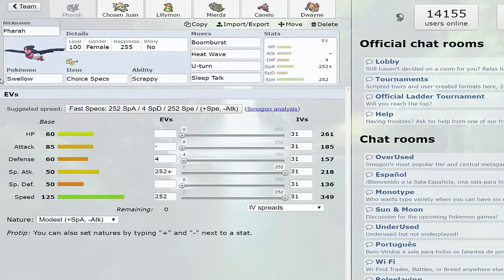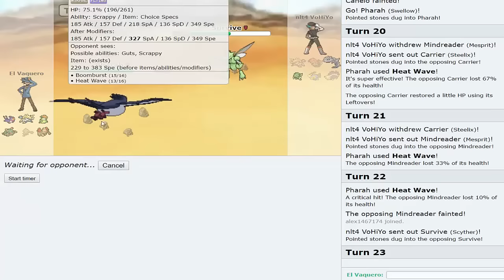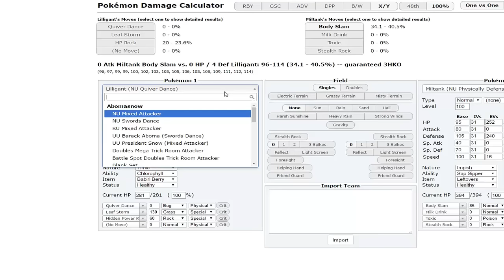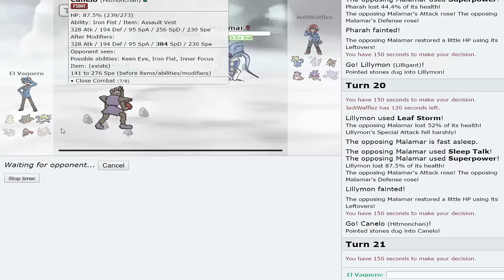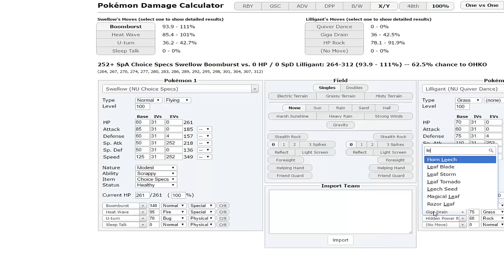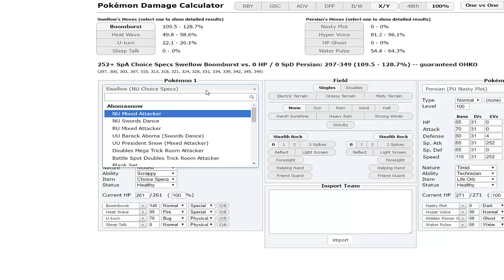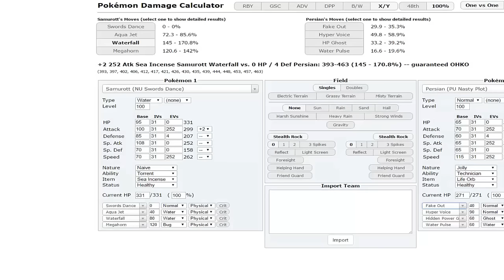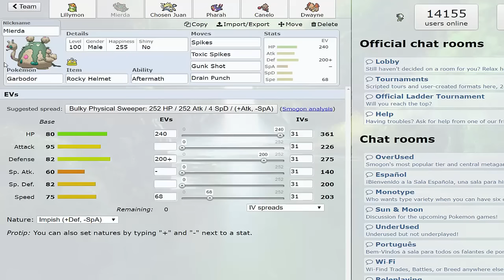"Mixed SD Samurott"- Pokemon Showdown Live OR/AS [NU] #36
Love this Samurott set. when it hits :]